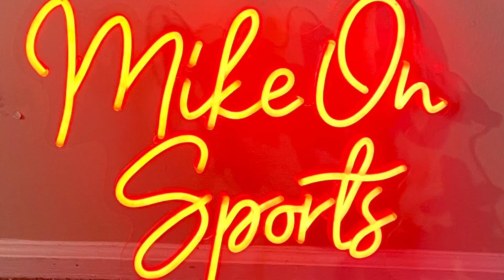FIGHT WEEK!! Tony Harrison vs Tim Tyszu. Can Detroit Bring it Home